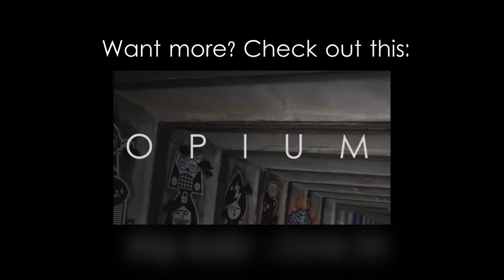Wölfe - T.A.S.O.T.A.B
Opium Music ⇝ Get your fix of ✦ UK Garage ✦ Grime ✦ Bassline ✦ Breaks ✦ ⇜
➡ We don't know what it stands for but we know it'll blow your ceiling off.